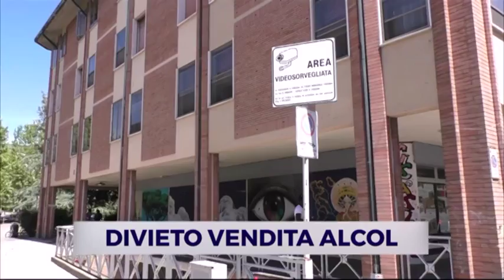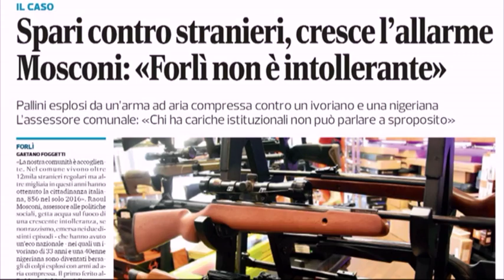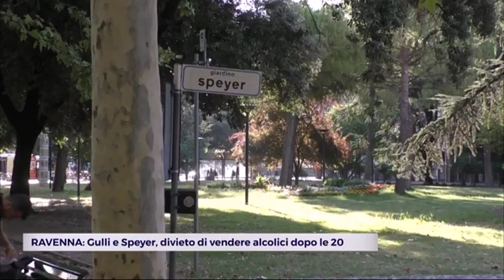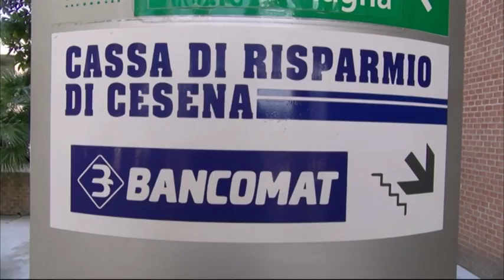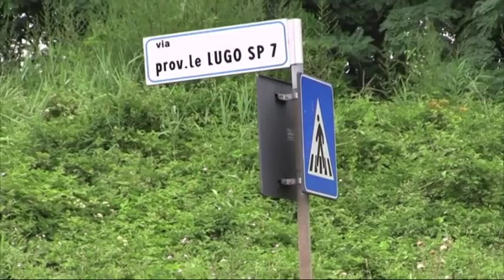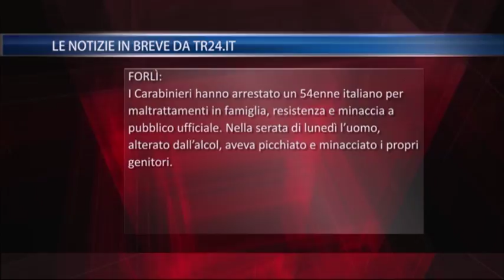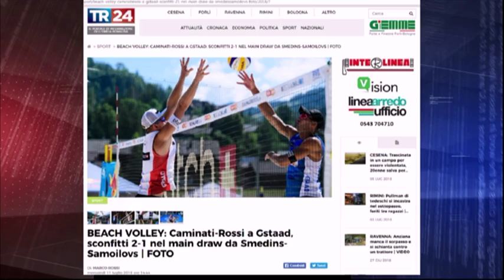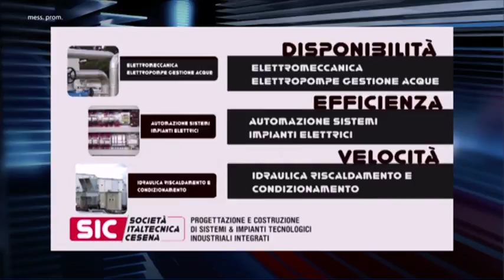TG SERA del 11/07/2018